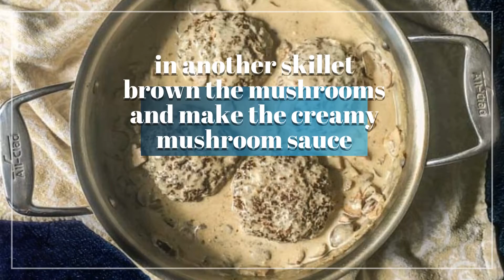Creamy Keto Burgers With Mushroom Sauce | My Life Cookbook Recipe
These creamy keto burgers with mushroom sauce make for a delicious low carb skillet dinner you can have any night of the week. The creamy gruyere sauce is rich and packed with flavor. Each ½ lb burger has only 4.8g net carbs per serving.